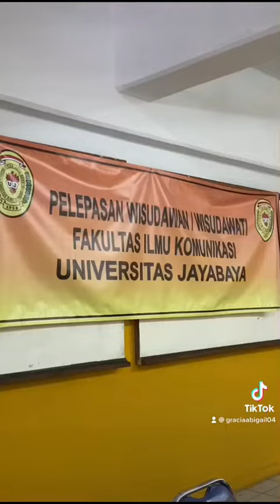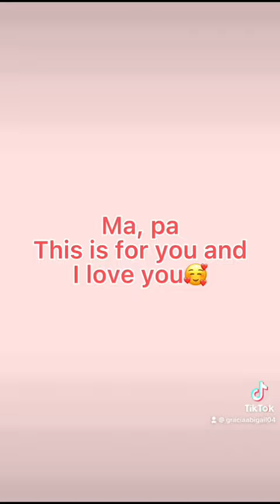My short story Pelepasan Wisudawan dan Wisudawati Universitas Jayabaya angkatan 2020 2021 di Jakarta